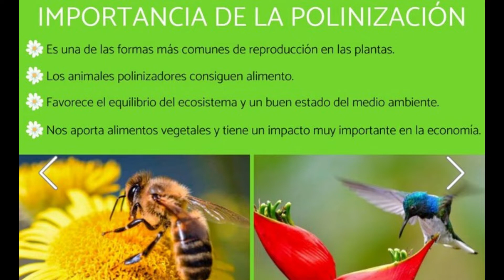POLEM - 𝙋𝙊𝙇𝙄𝙉𝙄𝙕𝘼𝘿𝙊𝙍𝙀𝙎, 𝙥𝙤𝙡𝙞𝙣𝙞𝙯𝙖𝙘𝙞ó𝙣 𝙣𝙖𝙩𝙪𝙧𝙖𝙡, 𝙖𝙡𝙜𝙪𝙣𝙤𝙨 𝙨𝙚𝙘𝙧𝙚𝙩𝙤𝙨 𝙣𝙚𝙘𝙚𝙨𝙖𝙧𝙞𝙤𝙨 𝙥𝙖𝙧𝙖 𝙩𝙪𝙨 𝙘𝙪𝙡𝙩𝙞𝙫𝙤𝙨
POLINIZADORES, polinización natural, algunos secretos necesarios para tus cultivos

El transporte del polen lo pueden realizar diferentes agentes que son llamados vectores de polinización. Los vectores de polinización pueden ser tanto bióticos, como aves, insectos (principalmente abejas), murciélagos, etc.; como abióticos, por ejemplo agua o viento.

Existe una gran variedad de vectores bióticos, entre ellos los himenópteros (abejorros, abejas y avispas), lepidópteros (mariposas y polillas) y dípteros (moscas), así como colibríes, algunos murciélagos y en casos raros algunos ratones o monos.

Algunas flores pueden ser polinizadas por muchos vectores, en cuyo caso se dice que son flores generalistas en cuanto a polinizadores; o, por el contrario, solo pueden ser polinizadas por un género o especie debido a que la morfología tanto de la flor como del polinizador se han acoplado a lo largo de la evolución, en cuyo caso se dice que las flores son especialistas. La especialización de la polinización genera un beneficio tanto para la planta como para el polinizador por lo cual esta se vuelve muy eficiente pues el insecto volará con seguridad a otra flor de la misma especie y depositará el polen en el estigma de esta flor. Entre las orquídeas es común encontrar una gran especialización en la interacción con los polinizadores, por ejemplo la mariposa nocturna Xanthopan morganii praedicta y la orquídea Angraecum sesquipedale.

La antecología es el estudio de la polinización, así como de las relaciones entre las flores y sus polinizadores.